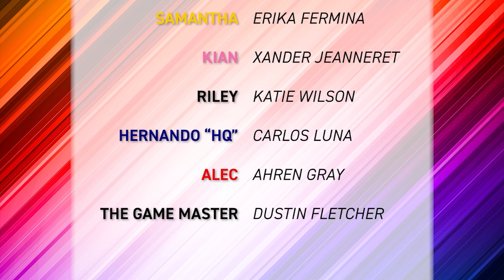Power Rangers Roleplaying Game Actual Play | 4. Running Close to the Bone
**Re-Uploaded for Audio issues

Join an amazing group of players as they begin to play the Power Rangers Roleplaying Game.

Dustin Fletcher (GM)
Carlos Luna
Erika Fermina
Katie Wilson
Xander Jeanneret
Ahren Gray

Check out everything Power Rangers: powerrangersgaming.com